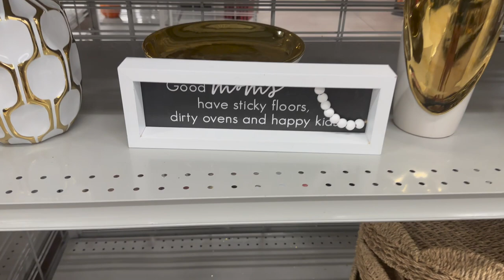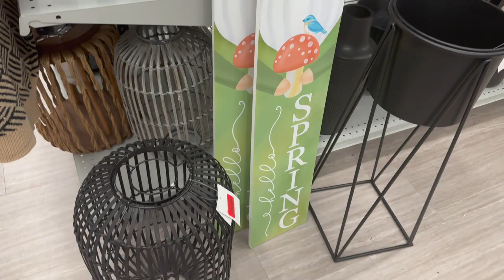AESTHETIC Home Decor I FOUND in BURLINGTON | Shopping Guide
Hey Y'all!!! I found some amazing HOME DECOR items YOU can buy without breaking the bank! They're all found in local stores but in this video we are going to BURLINGTON! Modernize your home with some great things!